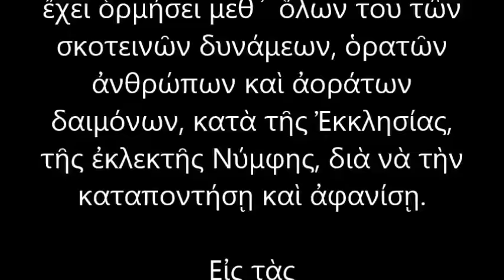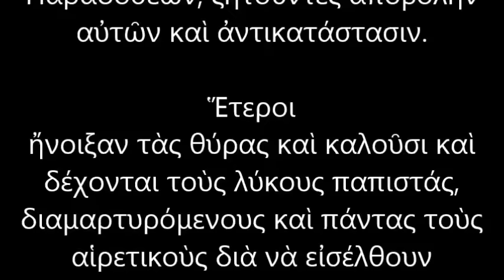Η Εκκλησία της Ρουμανίας αφήνει τους λύκους να κατασπαράξουν το ποίμνιο [ΒΙΝΤΕΟ 2016].mp4